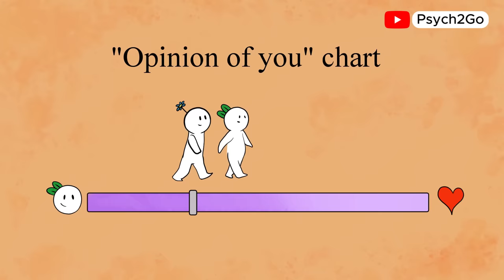5 Secret Signs Your Crush Wants Your Attention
Wondering if your crush might be interested in you? In this video, we reveal five secret signs that your crush wants your attention and might like you back. Understanding these subtle clues can help you determine if your crush is hiding their feelings or just waiting for you to make the first move.

If you’ve been asking, “Does my crush like me?” or “Does she like me?” this video will help you decode the signs and better understand if they might be feeling the same way. Don’t miss out on these key indicators of love and interest in relationships!

Writer: Dylan Swanepoel
Editor: Caitlin McColl
Script Manager: Kelly Soong

REFERENCES

Miller, L. C., Lee Cooke, L., Tsang, J., & Morgan, F. (1992). Should I brag? Nature and impact of positive and boastful disclosures for women and men. Human Communication Research, 18(3), 364-399.
Kruger, Justin & Gordon, Cameron & Kuban, Jeff. (2006). Intentions in Teasing: When Just Kidding Just Isn't Good Enough. Journal of personality and social psychology. 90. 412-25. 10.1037/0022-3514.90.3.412.
White, A. R. (1964). The Notion of Interest. The Philosophical Quarterly (1950-), 14(57), 319–327.
Hall, J.A., Xing, C. The Verbal and Nonverbal Correlates of the Five Flirting Styles. J Nonverbal Behav 39, 41–68 (2015).
Brown, C. M., Daniels, E. R., Lustgraaf, C. J. N., & Sacco, D. F. (2014). Verbal Compliments as a Differential Source of Mate Poaching Threat for Men and Women. Evolutionary Psychology, 12(4).
Rachel A. Elphinston, Judith A. Feeney, Patricia Noller, Jason P. Connor & Jennifer Fitzgerald (2013) Romantic Jealousy and Relationship Satisfaction: The Costs of Rumination, Western Journal of Communication, 77:3, 293-304, DOI: 10.1080/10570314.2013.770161
Kashdan, T. B., &amp; Roberts, J. E. (2004). Trait and state curiosity in the genesis of intimacy: Differentiation from related constructs. Journal of Social and Clinical Psychology, 23(6), 792-816. doi:10.1521/jscp.23.6.792.54800